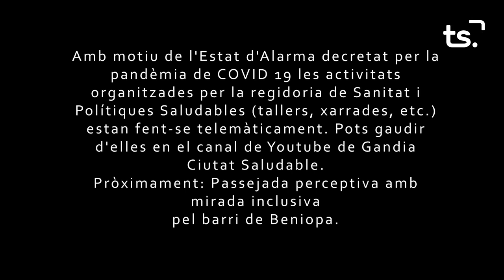2020 05 27 EN BONES MANS